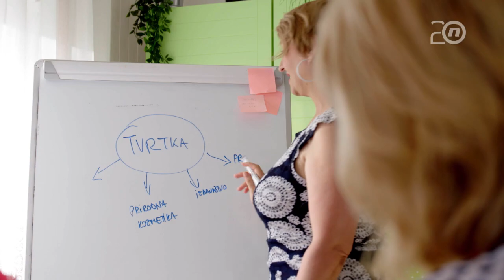Projekt Startaj Hrvatska - najava 24.10.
Ovdje smo rođeni, ovdje živimo, ovdje ćemo ostati! Osam hrvatskih proizvođača i inovatora dobilo je priliku ostvariti svoje snove. Ne propustite novu emisiju koja mijenja živote hrvatskih ljudi nabolje, jer budućnost je u našim zajedničkim rukama. Startaj Hrvatska gledajte uskoro na Novoj TV.